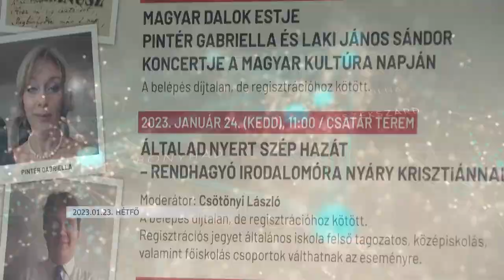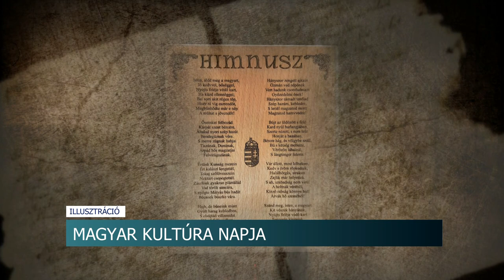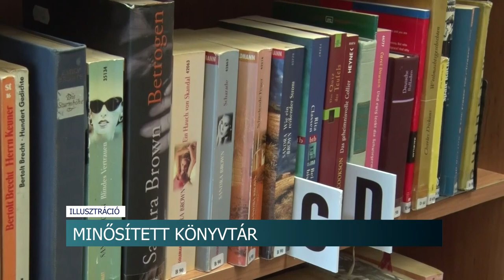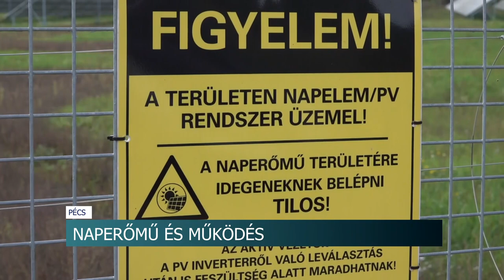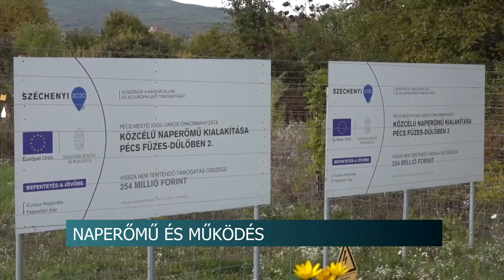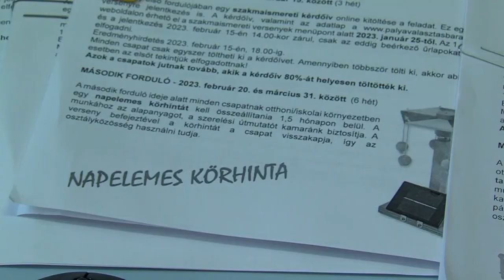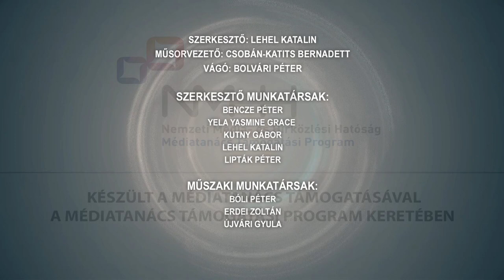Híradó - Tolnatáj TV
Balesetek Tolna vármegye útjain
Kora tavasz a kertekben - szükség van lehűlésre és mínusz fokokra
Magyar Kultúra Hete - számos programmal készültek Szekszárdon
Váz-Bau Kupa - két év kihagyás után szervezték meg ismét a kispályás labdarúgó tornát